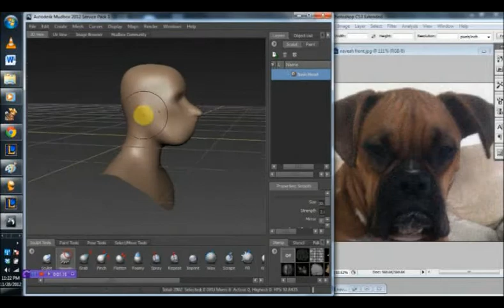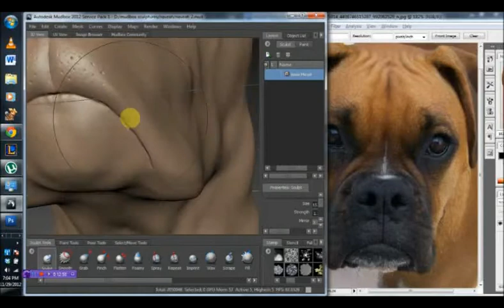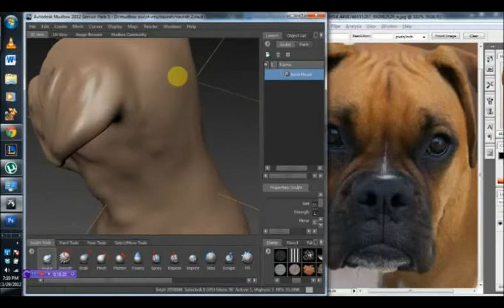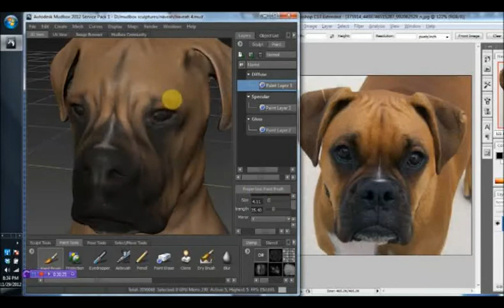Mudbox Speed Sculpting of a Dog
This is a time lapse video of me sculpting my grandparents' dog in mudbox